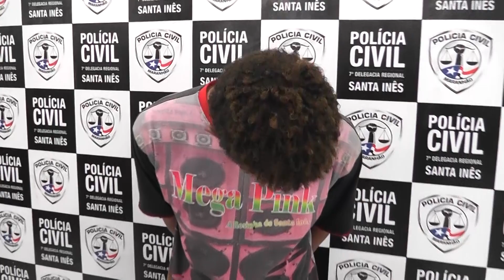TV Remanso - JÁ PERDEU AS CONTAS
Joel Almeida, 29 anos, foi preso na Vila Conceição após aprontar muitas. Ele diz que perdeu as contas de quantas passagens pela polícia já teve, mas afirma que foram “laranjadas”.